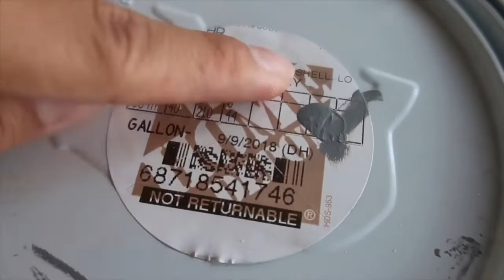Mag Pintura Tayo Ng BAhay 😁 | Vlog #248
Hello everyone! We hope you're having a great time watching our vlogs as we document our everyday life and routine. We enjoy making memories with you guys! Thank you so much! God Bless Everyone!     Much Love, Marie